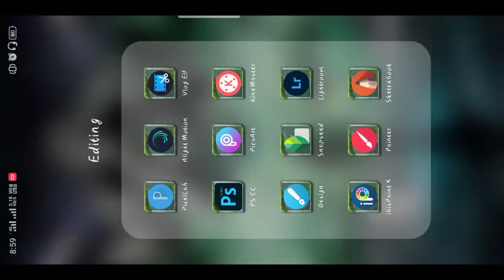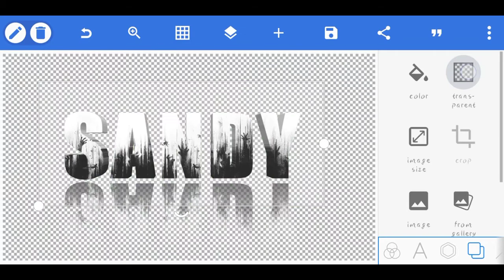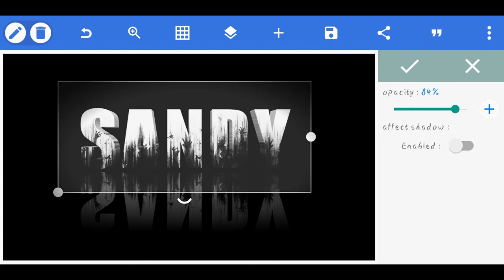How to Make This Scary Name | Android PixelLab Editing